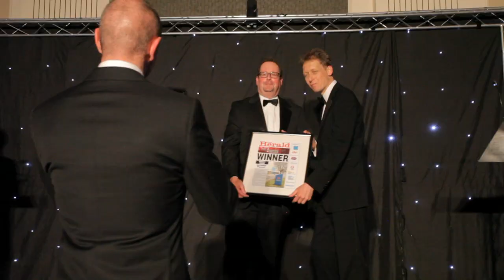Plymouth Herald Business Awards 2013 | Video Highlights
Highlights from the Plymouth Herald Business Awards 2013.

THE WINNERS
Lifetime Achievement -- Adrian Vinken
Entrepreneur of the Year -- Chris Dawson
Editor's Award -- City College Plymouth
Business of the Year (Large) -- Princess Yachts
Business of the Year (Medium) -- Burts Chips
Business of the Year (small) -- bluestone360
Manufacturing Business of the Year -- BD
Corporate Social Responsibility -- Wolferstans
Tourism/Hospitality Business of the Year -- Royal William Yard
Social Enterprise -- Rhythm City Dance Studios
Retailer of the Year -- Michael Spiers
Customer Care and Service Award -- Pauline Yearley
Innovator of the Year -- Mutant Labs
Green Business of the Year -- National Marine Aquarium